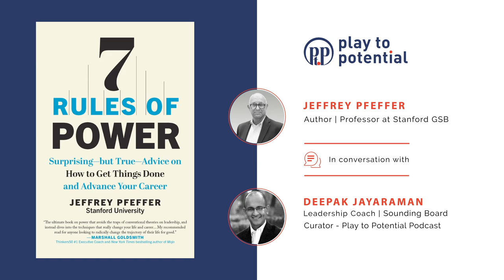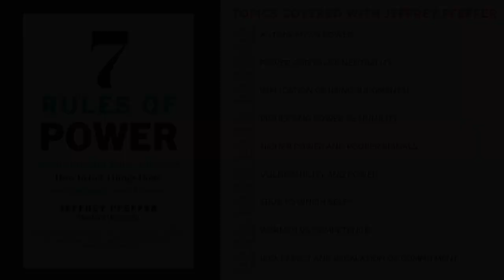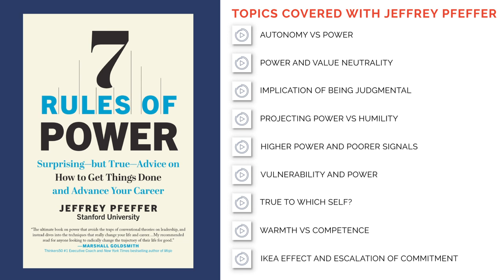P2P Extract #70 - Jeffrey Pfeffer - The 'Modest Leader' Narrative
We just published a conversation with Jeffrey Pfeffer who has taught at Stanford since 1979. He challenges some of the "pop wisdom" and speaks candidly about how being vulnerable, being authentic etc can come in the way of Power. Tune in if you are seeking to widen your influence!